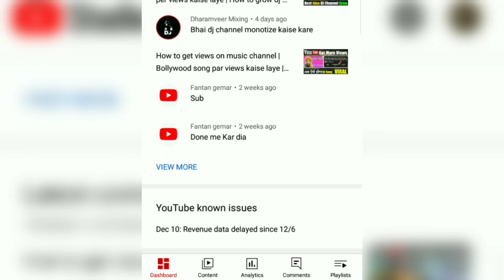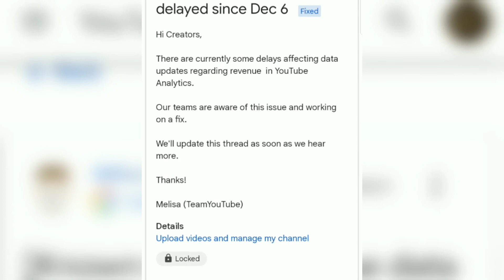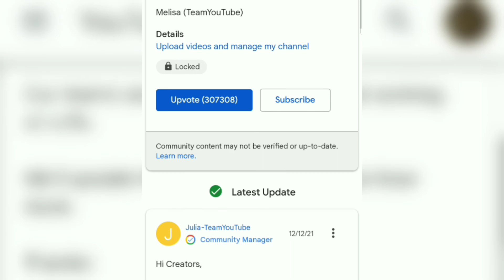[Known issue] Revenue data delayed since Dec 6 | Dec 10: Revenue data delayed since 12/6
[Known issue] Revenue data delayed since Dec 6

[Known issue] Revenue data delayed since Dec 6 Explain

[Known issue] Revenue data delayed since Dec 6 Hindi

[Known issue] Revenue data delayed since Dec 6 Ka Matlab

[Known issue] Revenue data delayed since Dec 6 Known Issue

Hi Creators,

There are currently some delays affecting data updates regarding revenue  in YouTube Analytics.

Our teams are aware of this issue and working on a fix.

We'll update this thread as soon as we hear more.

Thanks!

Melisa (TeamYouTube)

dec 10 revenue data delayed since 12/6
estimated revenue delayed 3 days
youtube know issue dec 10 revenue data delayed since 12/6